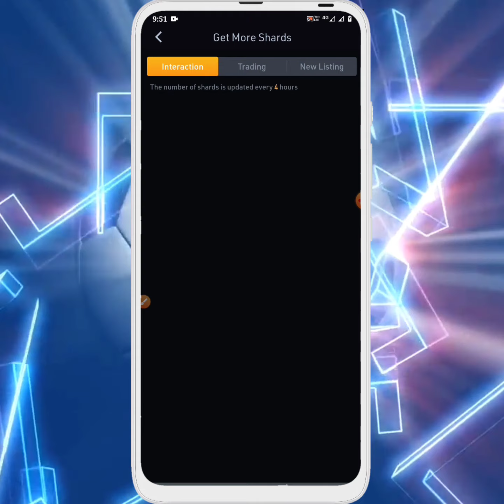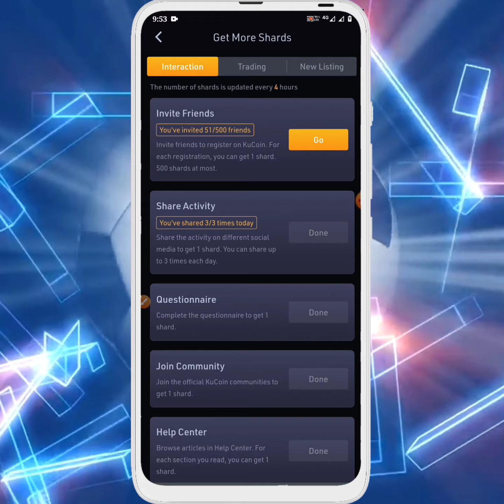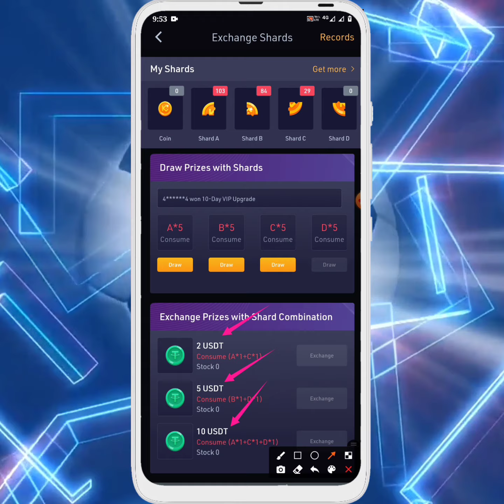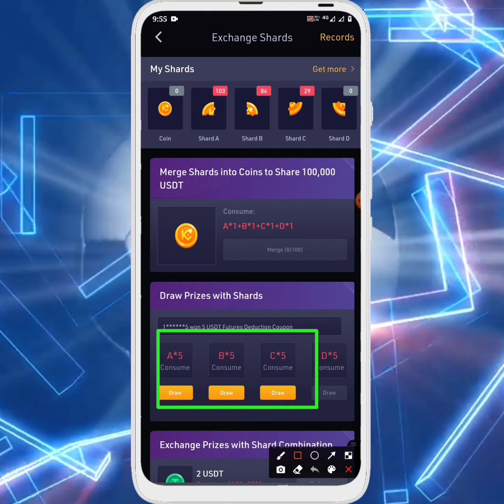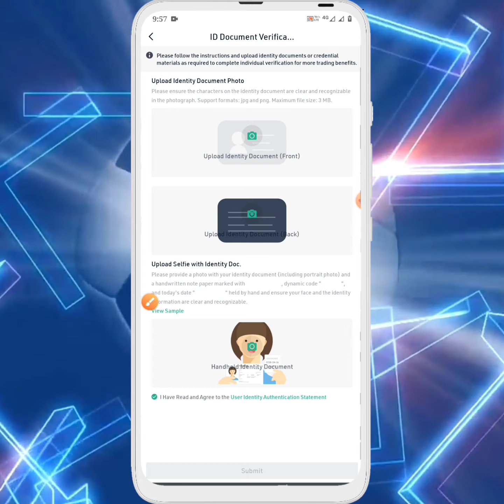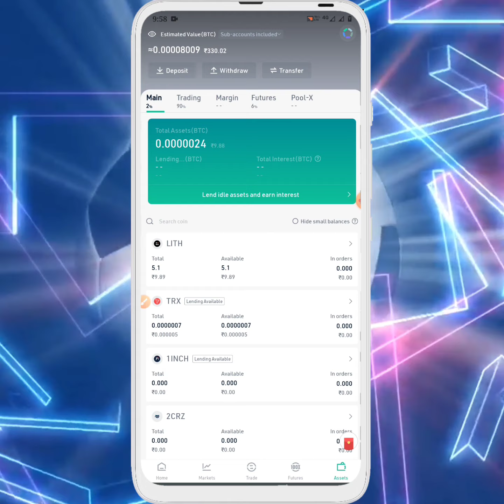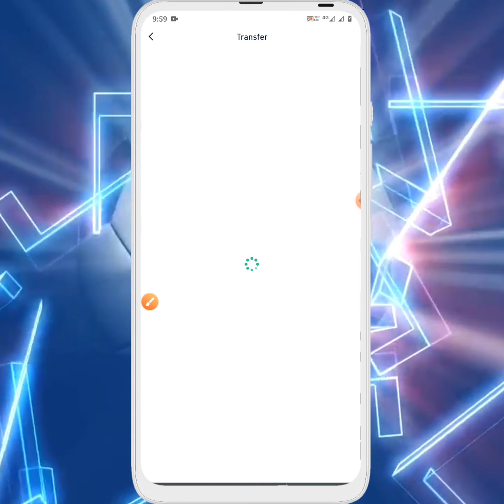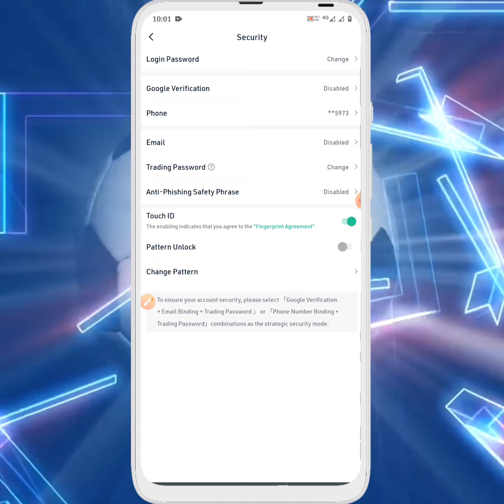kucoin crypto friday || kucoin withdrawal || kucoin tutorial || kucoin new event || kucoin new offer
KuCoin CRYPTO FRIDAY Full Details || New KuCoin Airdrop || New KuCoin Event || Airdrop Today

kucoin new listings
kucoin new offer
kucoin new coins
kucoin new york
kucoin new listings alert
kucoin new coin listing
kucoin new referral system
new event kucoin free
kucoin 2000 candies withdrawal
kucoin 2000 candies
kucoin
kucoin trading bot
kucoin tutorial
kucoin trading bot tamil
kucoin futures trading
kucoin exchange hindi
kucoin red envelope
kucoin trading bot hindi
crypto friday
crypto friday sell off
friday banter crypto
Complete Tasks to Collect Coins

💥 KuCoinCryptoFriday is coming!

1,000,000 $USDT prize pool to be won 💰

📅 00:00:00, 09/29/2021 – 23:59:59, 10/10/2021 (UTC)

2021/09/28 21:27:07Promotions

한국어 Русский Portugues Nederlands Deutsch Français Español Tiếng Việt Türkçe Italiano

Indonesia Bahasa ไทย 日本語 العربي हिंदी

As the People’s Exchange, KuCoin wishes everyone to embrace Crypto assets. "KuCoin Crypto Friday" was born to further promote and popularize cryptocurrency in an interesting and favorable way, so as to obtain longer-term benefits.

"KuCoin Crypto Friday" is an innovation which we will upgrade and continue year by year. “Crypto Friday，Happy Friday”-- We look forward to more and more people joining the Crypto industry through such a channel.

Time: 00:00:00, 09/29/2021 – 23:59:59, 10/10/2021 (UTC)

How to Participate:

Users can click any button on the activity page to register for the KuCoin Crypto Friday.

Rules:

Activity 1: Collect Coins to Share 300,000 USDT Worth of Prizes
00:00:00, 09/29/2021 – 23:59:59, 10/08/2021 (UTC)

1.1 Collect Coins

Complete tasks to earn shards of coins. By collecting A, B, C, and D, all four shards can be merged into one coin. Each user can merge 100 coins at most. Users with merged coins will share a 100,000 USDT prize pool in proportion to the number of their merged coins. Users with merged coins can check the amount of their prize at 14:00:00, 10/09/2021 (UTC).

Note: The number of shards is updated every 4 hours，at around 01:00, 05:00, 09:00, 13:00, 17:00, 21:00 (UTC).

1.2 Draw Prizes with Shards

Users can use 5 identical shards to get one draw. Lucky draw prizes include BTC, ETH, LTC, KCS, VRA, Discount coupons, Airdrop bonus, Margin interest-free coupons, Futures deduction coupons, Futures bonus, and many more.

1.3 Exchange Prizes with Shard Combinations

If you have the shard combination of AC, BD, or ACD, you can use them to exchange for 2 USDT, 5 USDT, or 10 USDT, respectively.

Note: Limited supply, re-stock everyday at 00:00:00 UTC until Oct. 8.

free airdrop
kucoin airdrop 2021
kucoin d token trick
kucoin new loot
kucoin exchange
kucoin red envelope
kucoin tutorial
kucoin withdrawal
exchange airdrop
ku coin
ku coin loot
kucoin app
kucoin shards
new exchange airdrop
new airdrop
kucoin exchange hindi
kucoin shard
kucoin trading
what is kucoin
airdrops crypto
event airdrop terbaru
kucoin crypto friday
kucoin
kucoin new offer
kucoin airdrop
kucoin offer
kucoin friday offer
kucoin shard exchange
kucoin loot
kucoin friday
kucoin event
kucoin new event
airdrop
airdrop crypto
kucoin new airdrop
crypto friday kucoin
kucoin trading bot
crypto airdrop